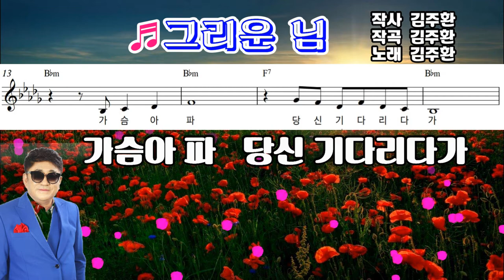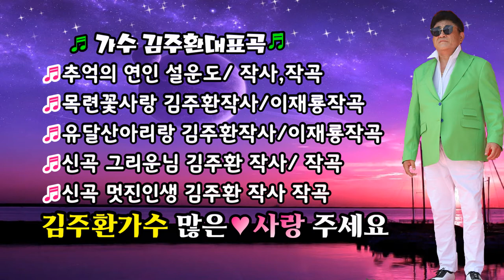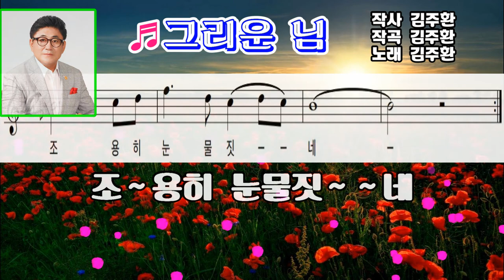그리운 님 MR/2021년,신곡/작사,작곡, 가수,김주환/편집/ 영상김감독